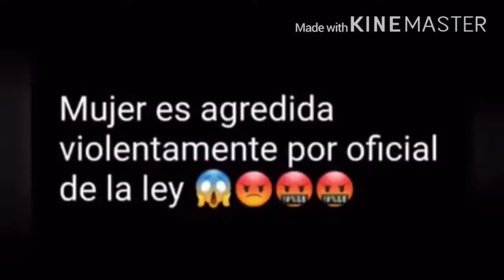Ofendamos a todos